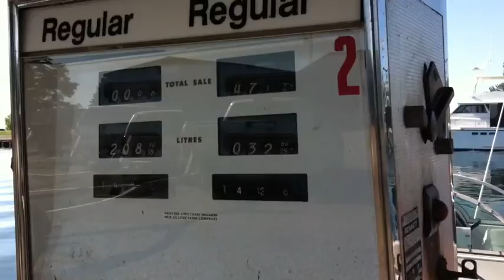The Fishing Trip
Going fishing with Don Tomas, Uncle Mario and the gang